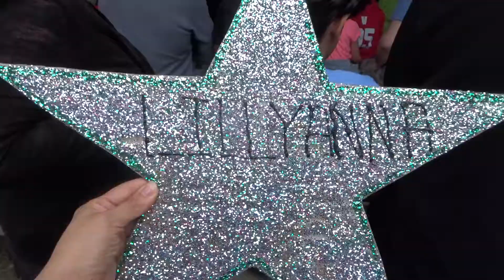DOING MY MAKEUP IN THE CAR CHALLENGE WITH THE FAMILY